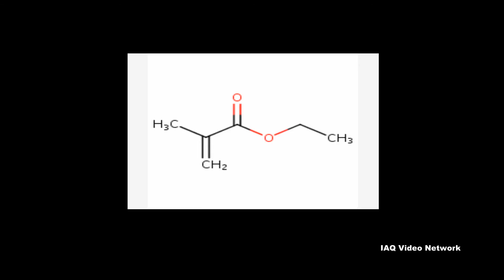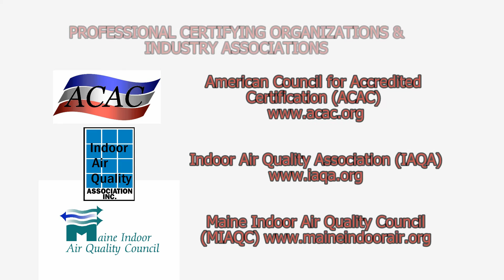Nail Salons & Chemical Exposure Concerns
For most people who only occasionally visit a nail salon, exposure to chemicals used at these establishments is likely brief.  However, nail salon workers may be exposed to potentially hazardous chemicals all day long.

According to the Occupational Safety & Health Administration (OSHA), “More than 375,000 nail technicians working in salons across the United States face possible health hazards every day. Workers exposed to chemicals found in glues, polishes, removers, emollients and other salon products may experience negative health effects such as asthma and other respiratory illnesses, skin disorders (e.g. allergic contact dermatitis), liver disease, reproductive loss, and cancer.”

OSHA has developed a guide for nail salon workers that provides information about chemical hazards and other concerns.  It provides information about how chemicals found at nail salons can get into a worker’s body by breathing vapors, dusts or mists and by getting products on their skin or in their eyes.

They list a number of potentially hazardous chemicals that may be present in nail salons, including:
• Acetone
• Acetonitrile
• Butyl Acetate
• Dibutyl Phthalate (DBP)
• Ethyl Acetate
• Ethyl Methacrylate (EMA)
• Formaldehyde
• Isopropyl Acetate
• Methacrylic Acid
• Methyl Methacrylate (MMA)
• Quaternary Ammonium Compounds
• Toluene

OSHA also provides the following information about chemical exposure risks for nail saloon workers. “Chemicals affect different people in different ways. How a chemical affects you also depends on how much of it you are exposed to. You can get sick right away, or you can get sick over time. Exposures can “add up,” especially when many products are being used at the same time, when the products are used day after day, or when there is poor ventilation in the salon. If you use chemicals all day, every day, you are more likely to get sick than someone who uses the same chemicals once in a while.”

These are just a few things to know about chemical exposure risks and indoor environmental quality concerns at nail salons.  To learn more about this or other indoor air quality, health and safety, occupational or environmental issues, please visit the websites shown on the screen.